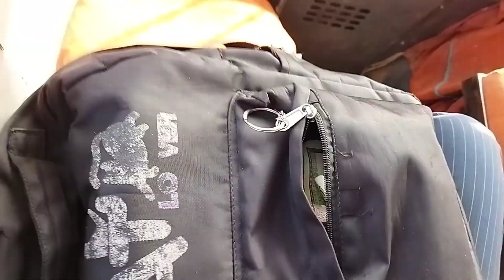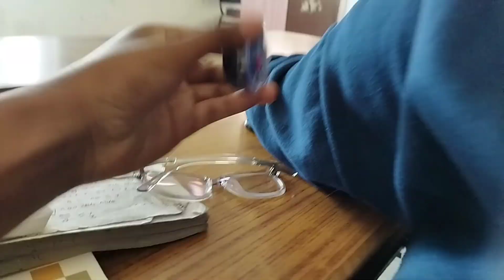TOUR JINA FIX HUGIL😘||Thamel Maa Hideu Ki Kina Herxan😱||Sanjana❤️Tharu||vlog🥀💗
tour jina fix hugil guys ❤️ first time haali bida huil Thamel Maa negbo to kaaj manain herthai😱😁😁
  promote by: BCD Studio beat
-new vlog
-dailly vlog
-comdey vlog
-tharu vlogs
-tharu vlogger
-tharuni girl vlog
-golu sanju vlog
-sanjana Tharu official
-sanjana Tharu vlog
-bardiyali vlog
-location at Thamel vlog